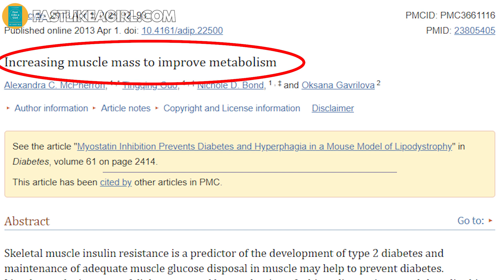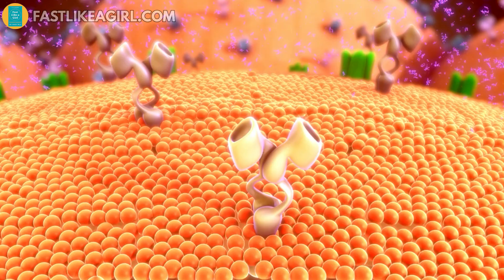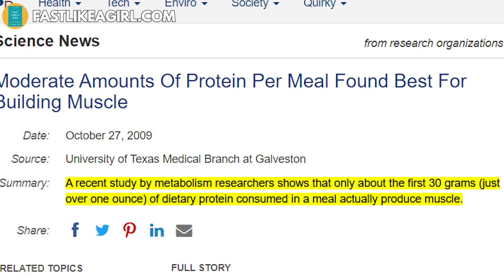Should I Eat Protein If I'm Trying to Lose Weight? (Protein Cycling)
🌟 Order Fast Like a Girl🌟

TIMELINE:

00:00  How to use fasting and food to lose weight
01:06  There are 6 different types of fasting
02:12  Protein cycling
02:40  Metabolic switching, the missing key to weight loss
04:31  Increasing muscle mass to improve metabolism
05:27  How much protein do I need per meal?
06:36  What are the examples of protein foods?
10:07  If you want to lose weight you have to eat more protein
11:00  Protein cycling + 17-hour fasting

REFERENCE:

👉Increasing muscle mass to improve metabolism
In a recent study, we showed that increasing skeletal muscle mass by inhibiting signaling of myostatin, a transforming growth factor β (TGFβ) family member that negatively regulates muscle growth, prevents the development of diabetes in a mouse model of lipodystrophy.

👉Moderate Amounts Of Protein Per Meal Found Best For Building Muscle
A recent study by metabolism researchers shows that only about the first 30 grams (just over one ounce) of dietary protein consumed in a meal actually produce muscle.